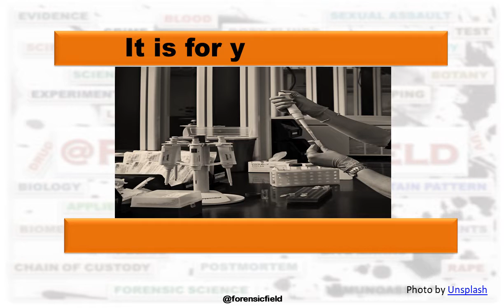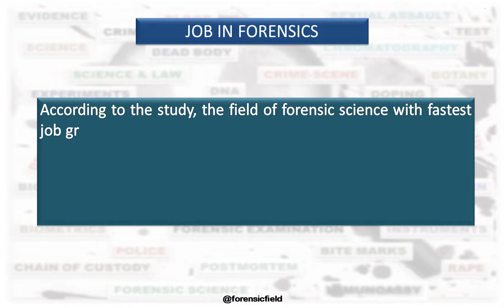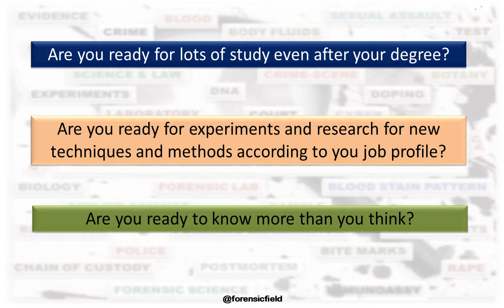Career in Forensic Science - Right Decision or Wrong Decision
This video is for those who are confused about this field, they should pursue it or not. for the right answer please watch the video till end.